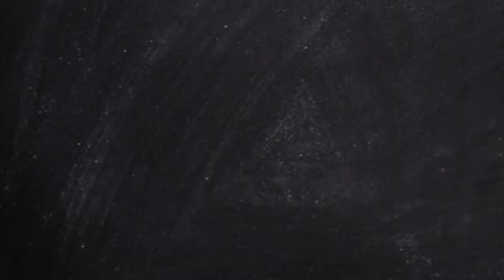Kemba Walker Needs to Leave Charlotte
Jeremy Lamb buzzer beater? Still technically relevant in the playoff race? Great. It's not enough.

Kemba Walker needs a new set of teammates.